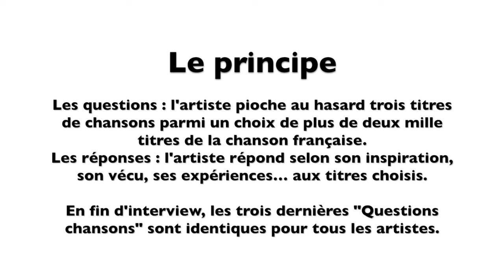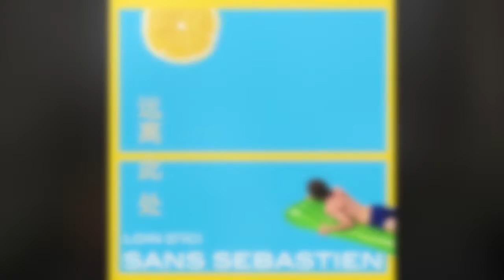L’Œil du spectacle Interview Cyril de Sans Sebastien FGO Barbara 6 octobre 2016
L’Œil du spectacle vous propose l’interview « Questions chansons » de Cyril du groupe Sans Sebastien - FGO - Barbara (Paris), le 6 octobre 2016.